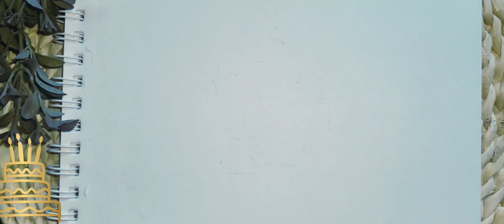HOW TO DRAWA CUTE CAKE, DRAWCUTE THINGS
In this video, you can learn " How to draw cute"  how to draw cake
how to draw cake in ibis paint x   Crtanje
výkresBeautiful Cake Drawing Painting and Colouring For
kids Tolders. How to draw a cute cake
how to draw,how to draw a cute cake,how to draw
cute cake,how to draw a cake,how to draw a cute
birthday cake,draw cute things,draw cute
cake,draw simple cake,how to draw unicorn
cake,cute drawings,how to draw a cute unicorn
cake,how to drawa birthday cake,things to draw
when bored,cute cake,how to draw a cake
easy,how to draw step by step,cake,draw tasty
cake,birthday cake,how to draw cake,draw
cake,cute easy drawings,draw
4 TaBp őa kauWMgaHu
jak kreslit
Jeo Boo
nasıl çizilir
AK HaMaNOBaTM
how to draw a cute cake step by step
how to draw a cute birthday cake easy
how to draw a cute cupcake
how to draw a birthday cake draw so cute
how to draw a cute birthday cake art hub
how to draw a cute cake art hub
how to make nice cake at home
how to draw a cute cake
how to draw a cute cake easy
how to draw a cute cake easy step by step
how to draw a cute birthday cake step by step
how to draw a cute birthday cake for kids
how to make nice banana cake
how to draw a birthday cute girl holding a cake
how to draw cute cartoon cake
how to draw a cute chocolate cake
how to draw a cute cat cake
how to make nice chocolate cake
how to make nice cupcake
how to make nice cheese cake
how to make lovely cupcakes
how to make a cute cat cake
how to draw a cute ice cream cake
how to draw a cute cartoon cake
how to make a cute diaper cake
how to make a cute dinosaur cake topper
how to draw cake draw so cute
how to draw a unicorn cake draw so cute
how to draw cute desserts easy
how do you draw a cute cake
how to draw a cute unicorn cake easy
how to draw cute cartoon eyes easy
how to make pretty fondant cake
how to make nice fat cakes
how to make nice fairy cakes
how to make a nice fruit cake
how to make nice icing for cakes
how to make cute ghost cake
how to draw cute cat girl
how to draw cute girl drawing
how to draw a cute piece of cake
how to make cute heart cake
how to draw cute happy birthday
how to make nice cake icing
how to draw cute kawaii easy
how to draw cute kawaii things
how to draw cute kawaii cats
how to draw a cute little cake
how to make nice lemon cake
how to make a cute cake drawing
how to make a nice moist cake
how to make a nice mug cake
how to make cute cake
how to make cute cake pops
how to draw cute unicorn cake
how to draw a cute slice of cake
how to draw a picture of cute cake
how to make pretty cake pops
how to make nice potato cakes
how to draw a cute pancake
how to draw a pretty cake
how to draw a cute rainbow cake
how to draw a cute rose
how to make nice sponge cake
how to draw so cute cake
how to draw a simple cute cake
how to make a pretty strawberries cake
how to draw a simple cute unicorn cake
how to make a cute unicorn cake topper
how to make a nice vanilla cake
how to draw cute cat videos
how to draw cute valentines stuff
how to draw a cake videos
how to draw a cute and easy cake
how to draw a cake 3d
how to draw a 3d cake slice
Desen
Zane
KahaKaKo upraTM
4 TaBp őa kauWMgaHu
jak kreslit
Jeo Boo
nasıl çizilir
AK HaMaNOBaTM
indlela yokudweba
indlela ukudweba
Teeb duab
Rajz
TeikningDraw cute things
Tekening
Vizatim
Rəsm
Marrazketa
ManABaHHe
Crtanje
PucyBaHe
Dibuix
Pagdrowing
Kujambula
Disegnu